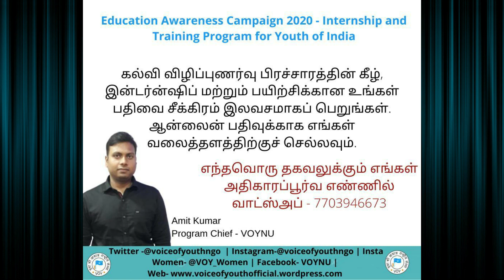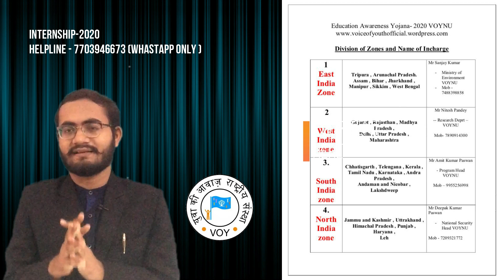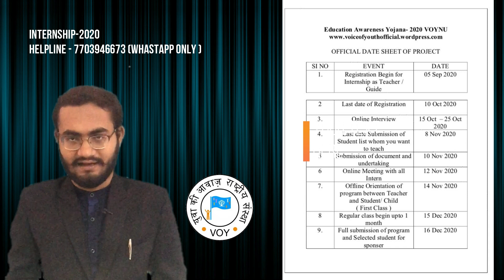INTERNSHIP & TRAINING - 2020 | APPLY NOW | Education Awareness Program | with VOY | VOYNation | NGO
Details -
An education awareness campaign is being run by YUWA KI AAWAZ RAASTRIYE SANSTHA – VOYNU in the entire country. Under this campaign, students above eighteen years will be able to participate as trainee .

An education awareness campaign is being run by YUWA KI AAWAZ RAASTRIYE SANSTHA – VOYNU in the entire country. Under this campaign, students above eighteen years will be able to participate as trainee . Under this project, you have to teach children who are unable to take education. You should cover poor areas, poor families, tribals, slum areas. Under this project, this campaign will be conducted among all caste and religion children. For the education of the society, the youth will do internship and training in this project. This project will be run for two months. You should teach children in your locality, your neighborhood and make them aware about education. Our task is to connect more and more children with education. A developed country will be created only by an educated society. This program will be run under the Right to Education.

SITUATION OF EDUCATION IN INDIA

Education in India is primarily provided by public schools (controlled and funded by the government at three levels: central, state and local) and private schools. Under various articles of the Indian Constitution, free and compulsory education is provided as a fundamental right to children aged 6 to 14. The approximate ratio of public schools to private schools in India is 7:5.India has made progress in increasing the attainment rate of primary education. In 2011, Approximately 75% of the population, aged between 7 and 10 years, was literate. India’s improved education system is often cited as one of the main contributors to its economic development. Much of the progress, especially in higher education and scientific research, has been credited to various public institutions. While enrollment in higher education has increased steadily over the past decade, reaching a Gross Enrollment Ratio of 24% in 2013, there still remains a significant distance to catch up with tertiary education enrolment levels of developed nations, a challenge that will be necessary to overcome in order to continue to reap a demographic dividend from India’s comparatively young population.

GOAL OF INTERNSHIP

Under this project, we estimate that thousands of children of the country will be supported. Children who are away from education will be linked to education.

1. Poor children from every region of the country have to be associated with education.

2. The right to education has to be explained.

3. The graduate student has to be trained so that they can make his future.

4. Poor family futures have to be protected.

5. The plan offered by the government is to benefit each family.

6. The country has to be made unemployment free.

7. To make people aware about their rights

8. Children who are not studying in school have to be associated with the school.

INTERNSHIP ——

This Internship and Training will introduce you to the social work role and develop your understanding of some of the knowledge and theory associated with social work practice. You will begin by thinking about key ideas, values, the social work process and the skills needed for social work practice. You will then move on to looking at social work with individuals, exploring the importance of biography. Finally you will consider reflective practice. Reflective activities will enable you to apply learning from your own life and/or practice, as well as new learning from this course, to your current situation.

The four components of good practice are:knowledge values and ethics the social work processskills.

Any youth of the country who is eighteen years or more can register in this internship and training. All boys and girls of the country are invited.

To register, you will be able to apply through the following means.

Please follow the date sheet.

Simple registration  – Through Email – FREE

Document required –

Resume / Bio Data
2. Photo
3. Aadhar card -both side
4. Mobile number
Highest education proof
After registration, wait for a reply from the organization. After document check you will be Call for online interview. Interviews will be taken only in English, Tamil, Gujarati and Hindi languages Only

Kindly Follow date sheet internship.  You have to keep looking at the date sheet. If you have any kind of problem then you will call your zone incharge. Or you can email the organization